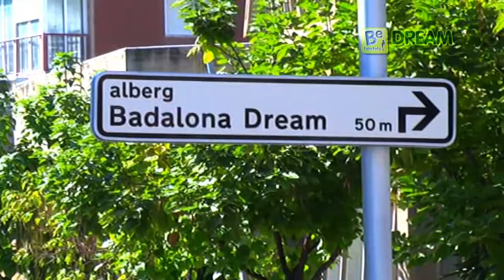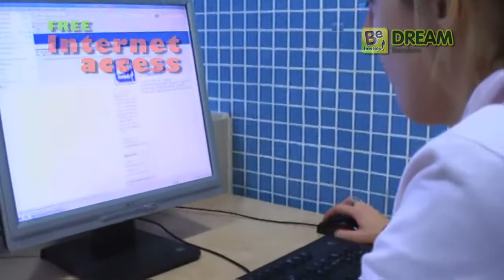Be hostels Dream